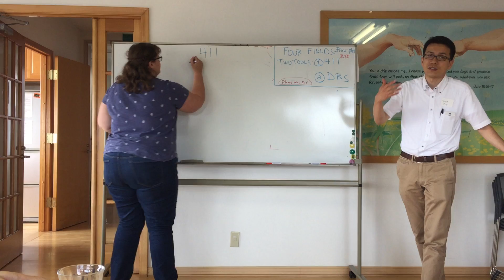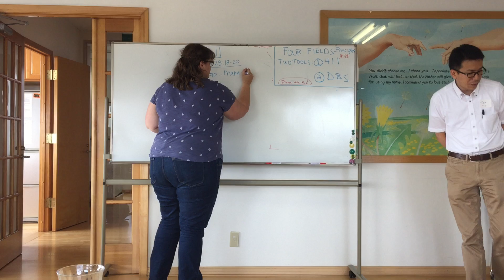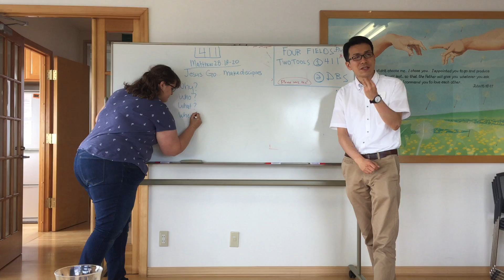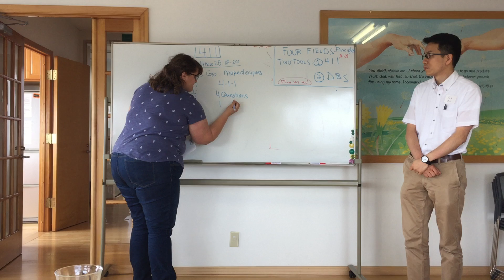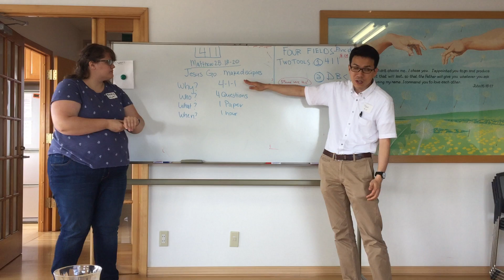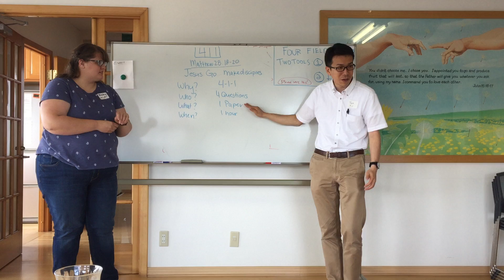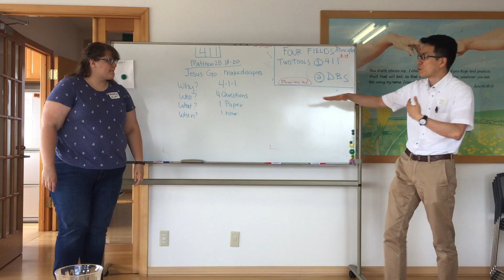411 Intro (Becky)